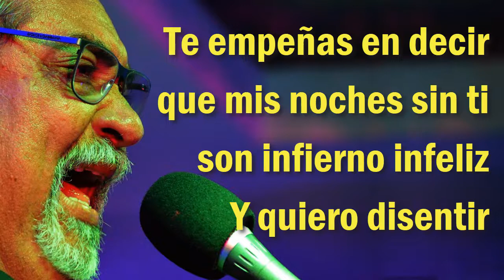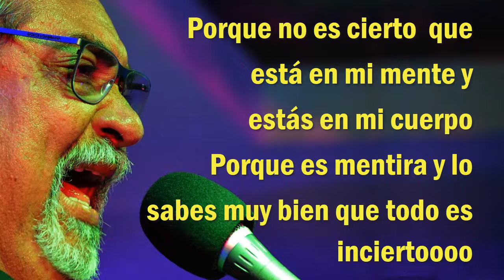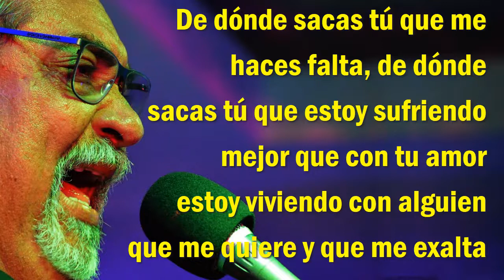Anthony Rios - De Dónde Sacas Tú- Karaoke